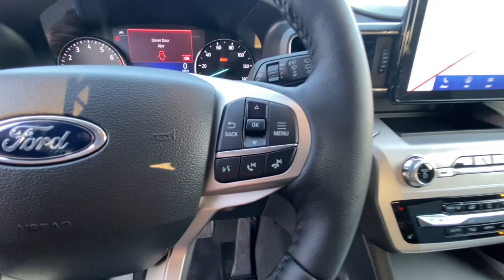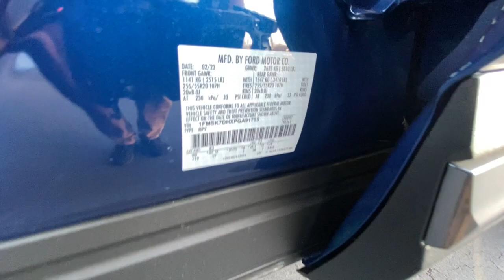2023 Ford Explorer Redding, Eureka, Red Bluff, Northern Corning California, CA 23F130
Atlas Blue Metallic New 2023 Ford Explorer XLT available in Redding, California at Crown Motors Redding. Servicing the Eureka, Red Bluff, Northern California, Corning, CA area.
2023 Ford Explorer XLT - Stock#: 23F130

Contact Crown Motors Redding / Crown Motors Nissan today for information on dozens of vehicles like this 2023 Ford Explorer XLT. Want more room? Want more style? This Ford Explorer XLT is the vehicle for you. The look is unmistakably Ford the smooth contours and cutting-edge technology of this Ford Explorer XLT will definitely turn heads. Based on the superb condition of this vehicle along with the options and color this Ford Explorer XLT is sure to sell fast. The Ford Explorer XLT will provide you with everything you have always wanted in a car -- Quality Reliability and Character.